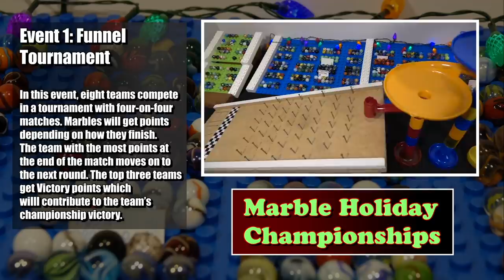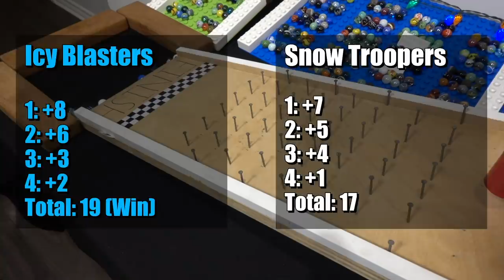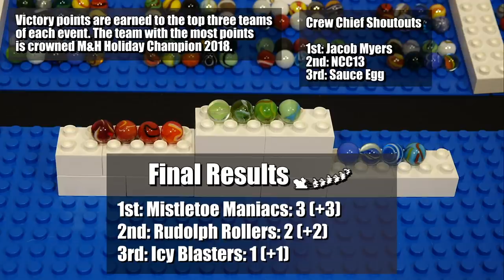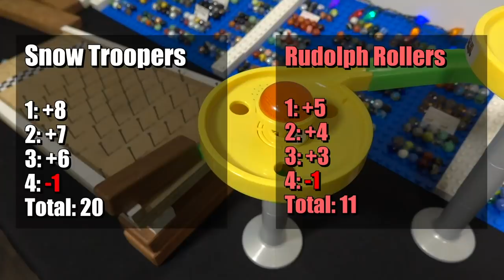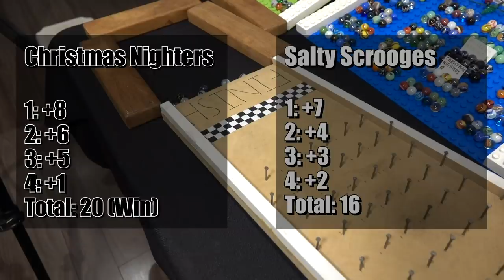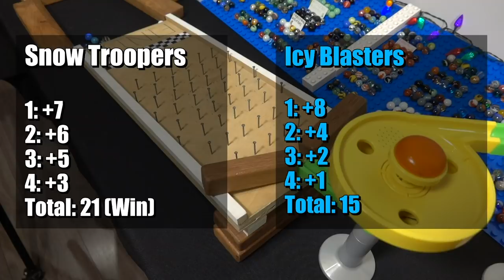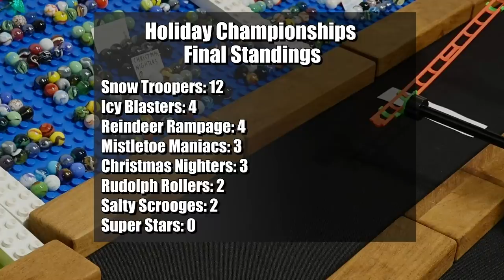Marble Holiday Race Championships 2018: All Events!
Relive your favorite moments of the 2018 Holiday Race Championships in this action-packed marathon!

Eight teams consisting of four marbles participated in a variety of events competing for the most victory points! There is only one winner that can take home the trophy, who is it going to be?